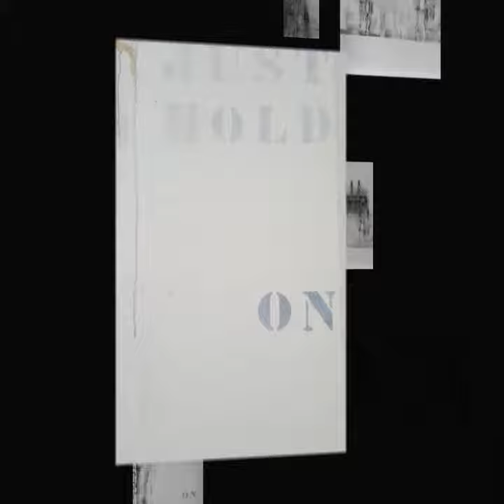Mixed Media paintings , aquarel tutorials , modernart,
Mixed Media paintings aquarelpaintings tutorials.
I love to paint en to create mixedmediapainting with stones wood paper and all different kind of stuff.